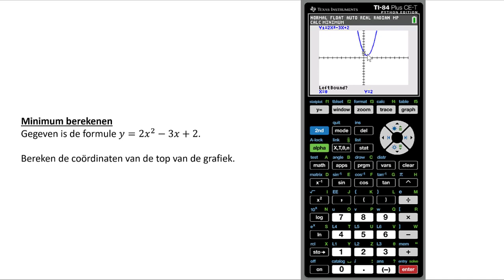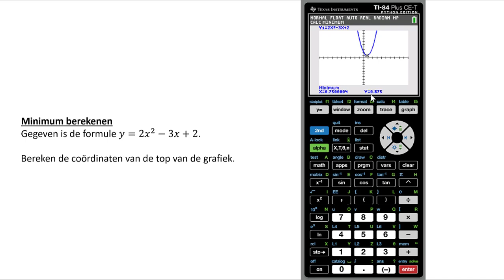Minimum berekenen (TI-84 Plus CE-T)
In deze video bespreek ik hoe je het minimum van een grafiek kunt berekenen met de TI-84 Plus CE-T grafische rekenmachine.